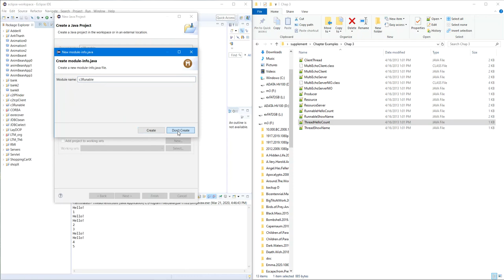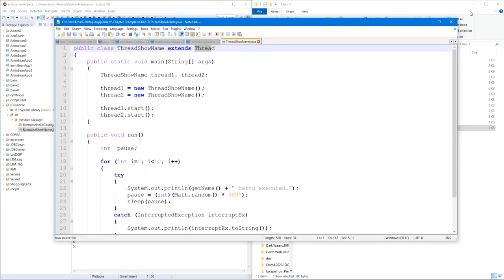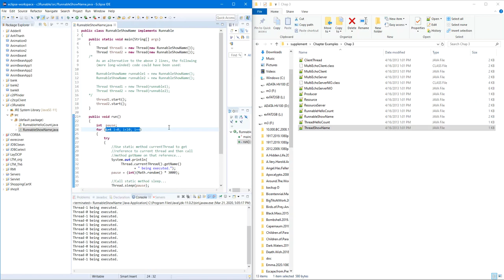THLTM c03 03 ThreadShowName